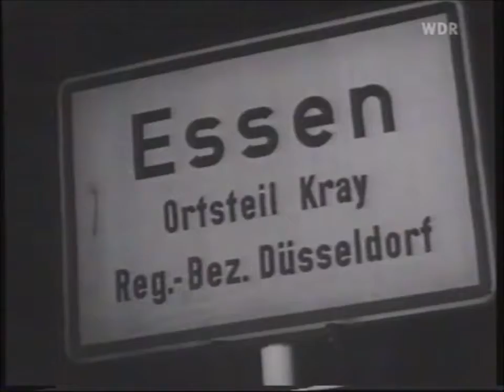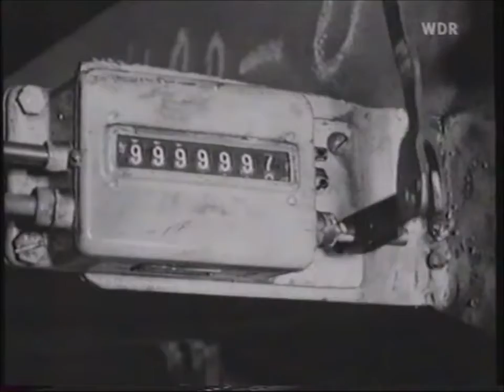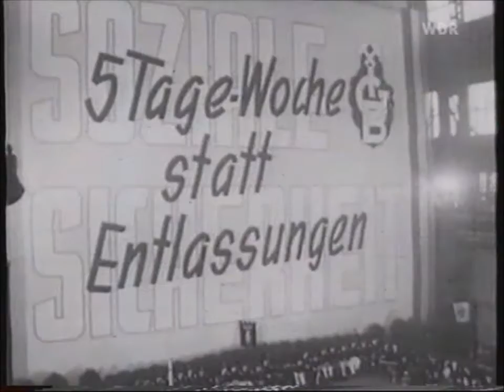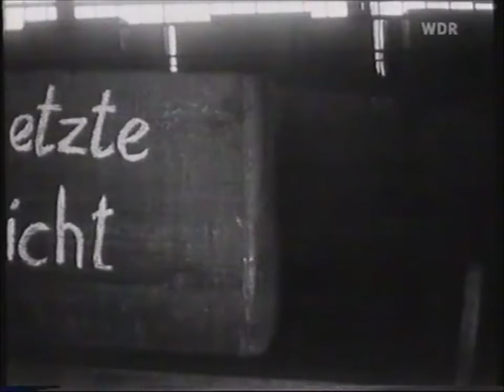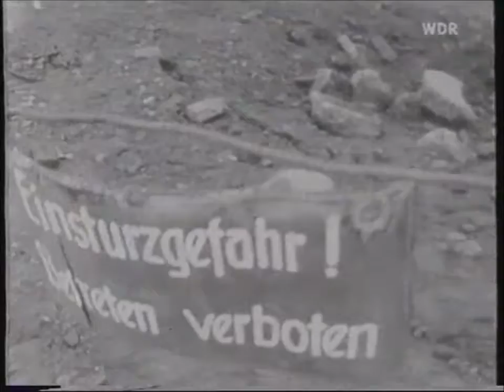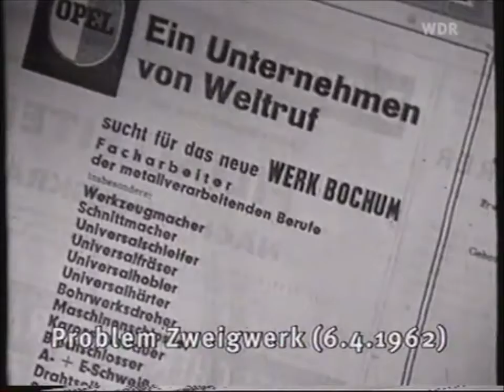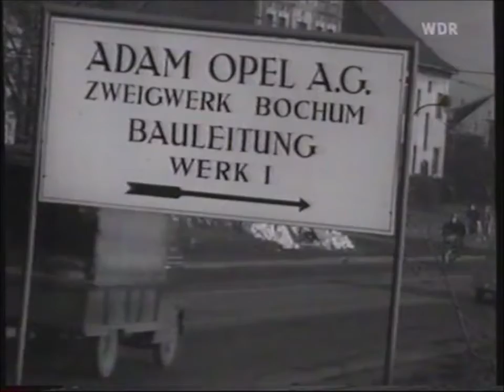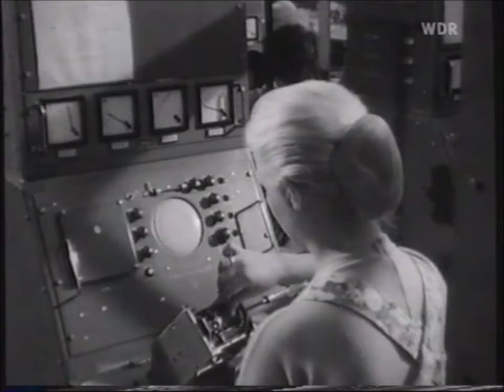2005 Als das Ruhrgebiet noch schwarz weiss war WDR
Eine sehr Gute Dokumentation über den Bergbau und das Ruhrbebiet aus dem Jahre 2005 im WDR ausgestrahlt.
Glückauf